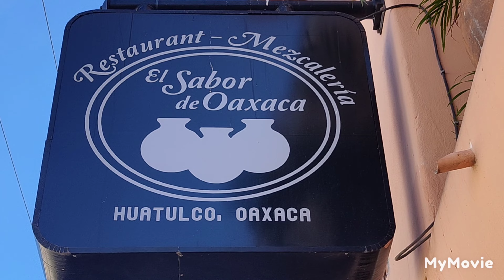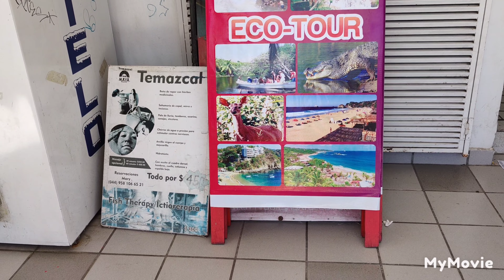Huatulco Oaxaca. Tortillas.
Quique walk in the Huatulco.